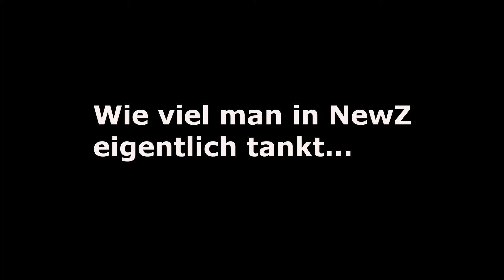Infestation: NewZ Montage #12 [German/Deutsch/HD]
Hey Yoo,

das hier ist eine kleine Montage aus verschiedenen TheNewZ Szenen. Viel Spaß beim Video und vergesst nicht zu bewerten. ;^)

MfG Chrizz